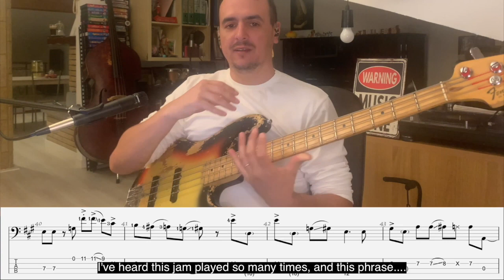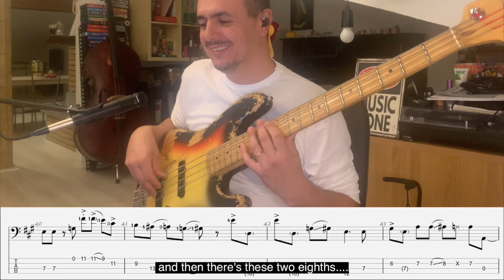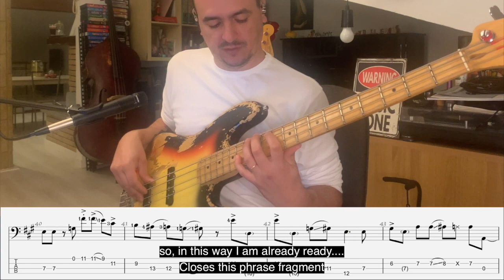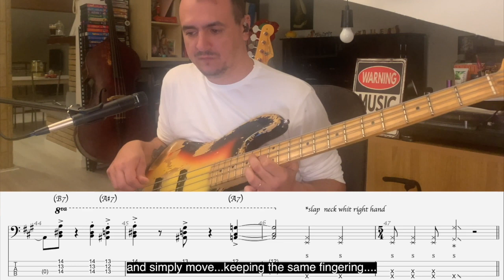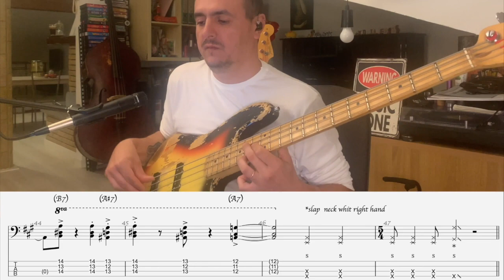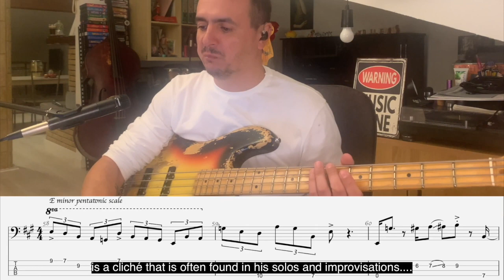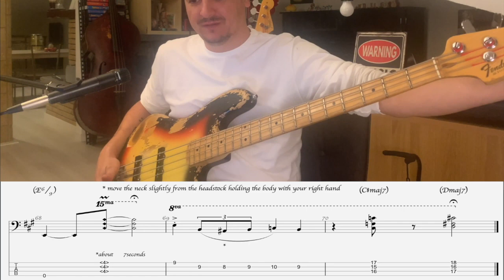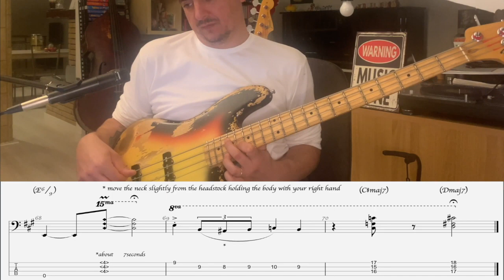Jaco: Complete Study (Vol.2) - (Video 9) - JAM IN E - PART 3 (SUB ENG)